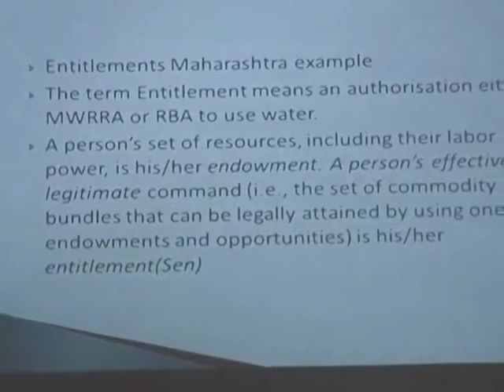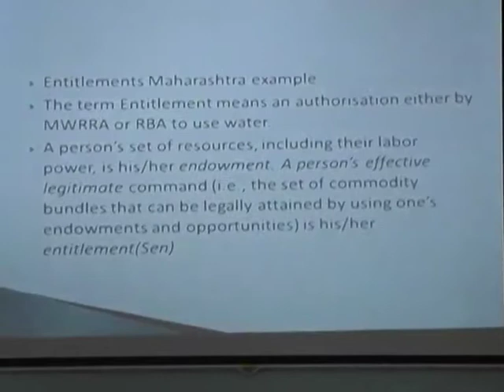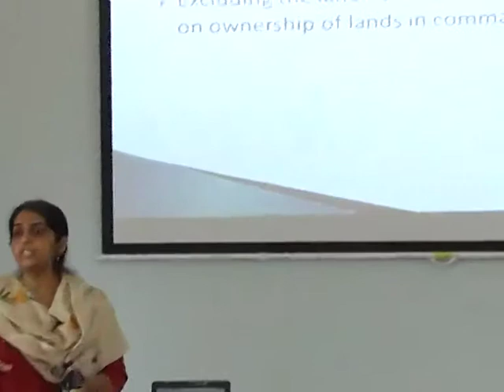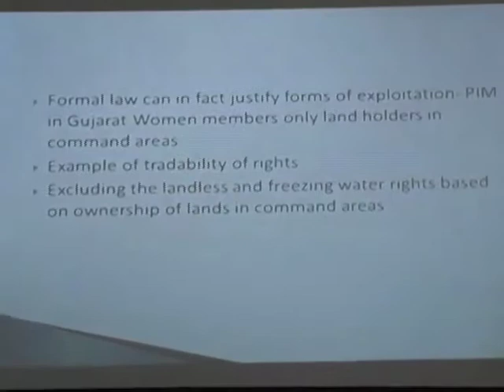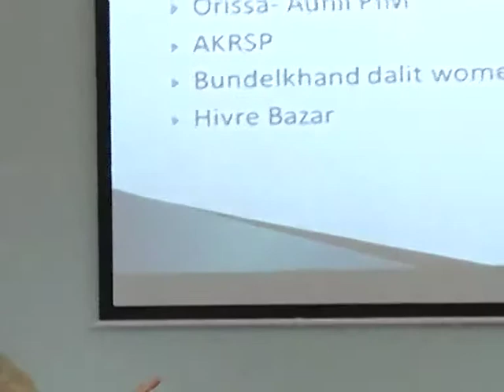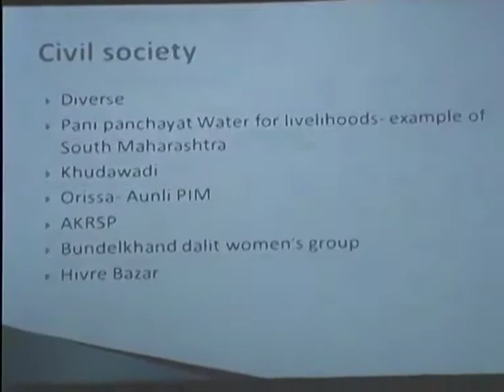Inequities in the water sector- Part 5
Seema Kulkarni from Society for Promoting Participative Ecosystem Management (SOPPECOM) discusses inequities of class, caste, gender etc. in the water sector